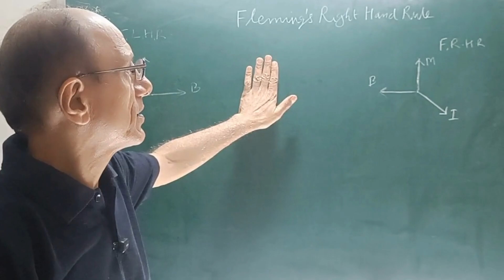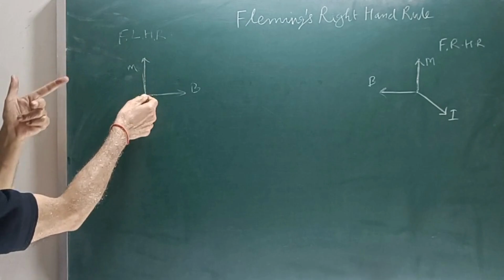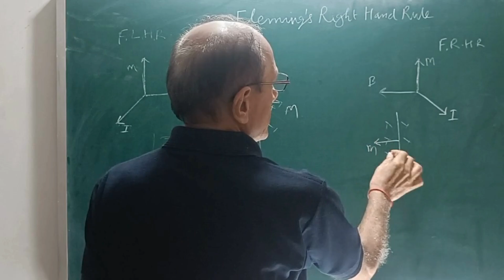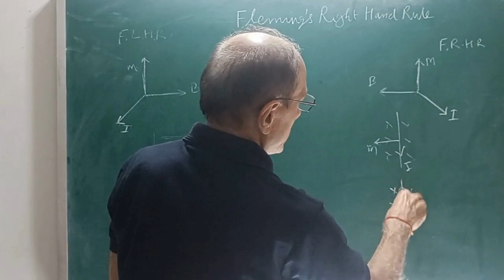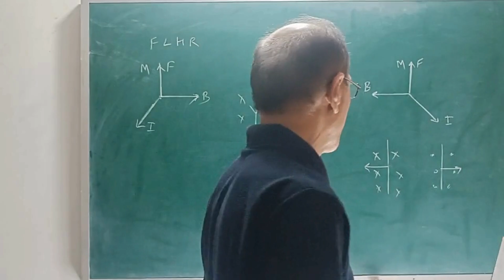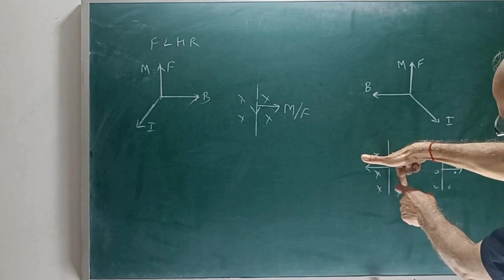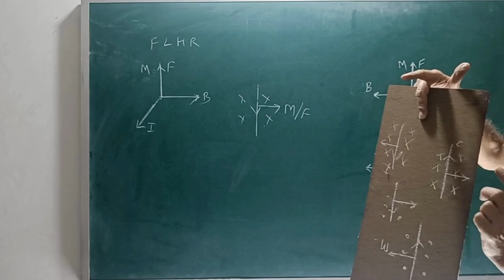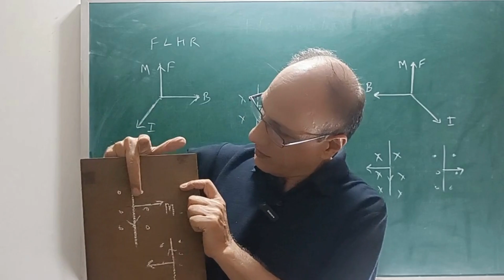How to apply FRH Rule What is FRH Rule EMI Induced Current Generator # transformer EMI P 10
How to apply FRH Rule What is FRH Rule EMI Induced Current Generator # transformer EMI P 10 OCT9, 2024

FLEMING'S RIGHT HAND RULE:
If we stretch Fore finger, Central finger and Thumb of our Right Hand in such a way that all three are mutually perpendicular to each other and if Fore finger indicates the direction of MAGNETIC FIELD, Thumb indicates the direction of MOTION of the Conductor then Central finger will show thedirection of Induced CURRENT.
Combination of Cells series combination of cells parallel combination of cells emf of a cell
What is EMF of cell EMF of a cell potential difference what is difference between emf and PD
What is Potentiometer principle of potentiometer potential gradient internal resistance emf of cell